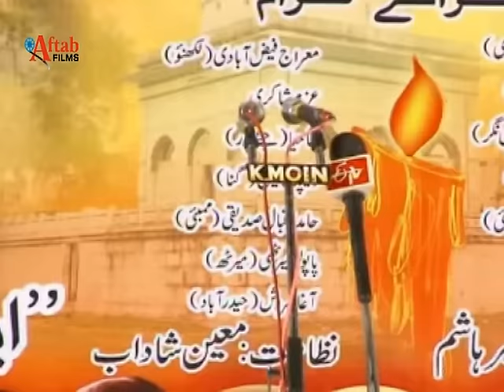Lata Haya : Kul Hind Mushaira Urdu ke Aangan Mein Parbhani urdu ki bet Lata Haya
The annual cultural and literary show Urdu ke Aangan MeiN was jointly inaugurated by Maharashtra Chief Minister Mr. Prithviraj Chavan and Prof. (Mrs.) Fauzia Tahseen Khan, state minister of Cultural Affairs and Minorities Development in Parbhani district of Maharashtra.

The show was organized for four days from October 7-10, 2011 in the Urdu Nagri of the Parbhani District. This cultural-cum-educational programme is mainly aimed at showing the relevance of the Urdu language, its history and its deep impact on the culture of the people in general. This is the second exhibition as Urdu ke Angan MeiN was first organized in Aurangabad in 2010.

According to a Press release the Urdu ke Aangan MeiN is the result of the creative thinking of Prof. (Mrs.) Fauzia Tahseen Khan, who is known for her commitment to the cause of the weaker sections of society. The Chief Minister of Maharashtra, Mr. Prithviraj Chavan graced this programme along with other Ministers and political leaders.Lata Haya Kul Hind Mushaira Urdu ke Aangan Mein Parbhani